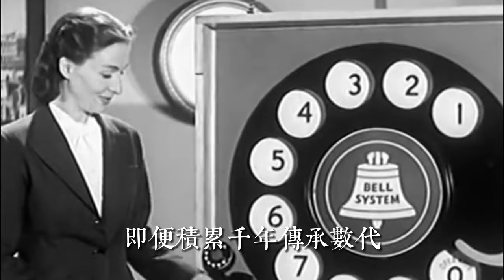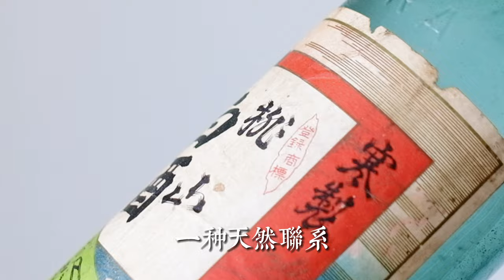日本京都骨董 vitnage購入品介紹｜ 晚清長袍｜刺子繡劍道服｜昭和酒瓶｜50s鐵皮汽車玩具模型｜撥盤電話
鸣谢：O GRAVITY studio
           手工高定工作室
 杭州留白手工高定工作室

0:00中國晚清長袍 土布砂洗
2:28 水藍色的昭和酒瓶
3:33 撥盤電話部件
4:38 刺子繡的劍道服
5:29 鐵皮玩具50年代小汽車模型
6:03 紅色和服小外套